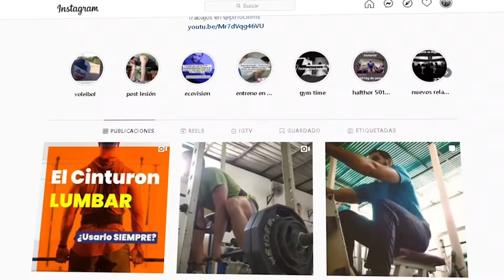Presentación del Canal!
Si, se supone que este deberia haber sido el primer video del canal pero... mejor tarde que nunca. 🤷‍♀️